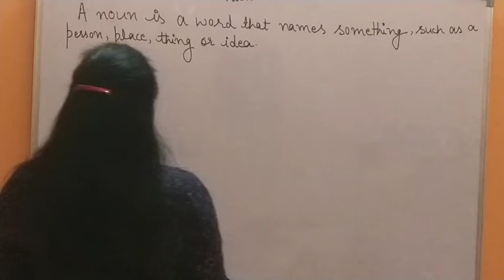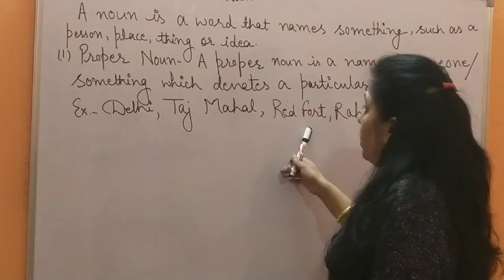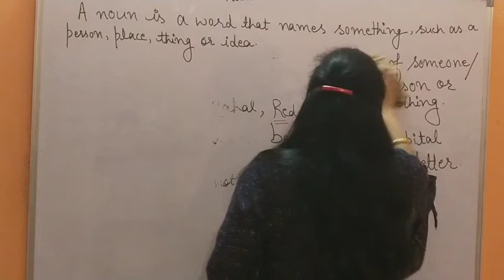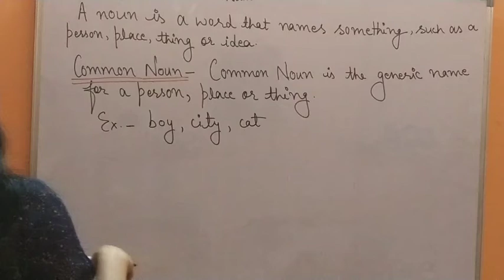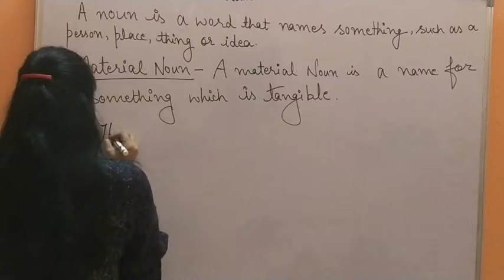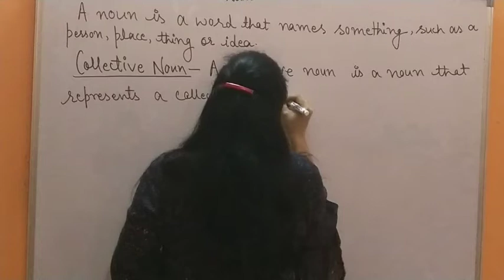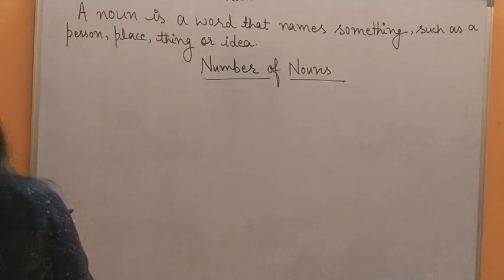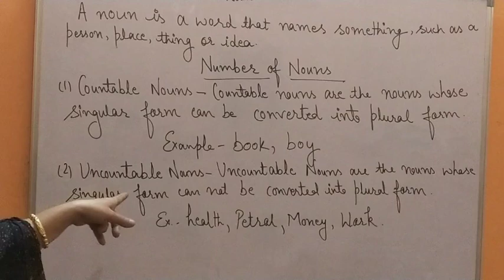NOUN || Plinth to Paramount || ROAD TO SUCCESS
NOUN
PLINTH TO PARAMOUMT